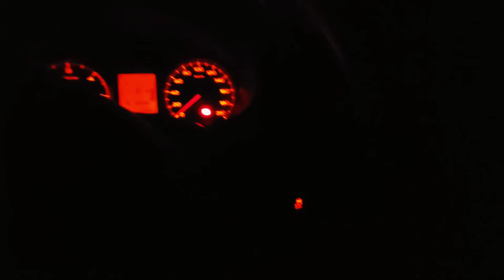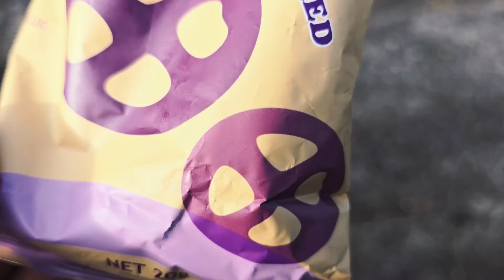9 MORE DAYS TO CHOGM 2024 | CLEANING UP APIA | SAMOANFARMER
Get ready for CHOGM 2024! In just 9 days, Apia will be bustling with delegates and leaders from around the world. Join us as we embark on a community effort to clean up and beautify our beloved city, ensuring that it shines for this prestigious event.

thank you again to everyone for supporting our channel ❤❤❤